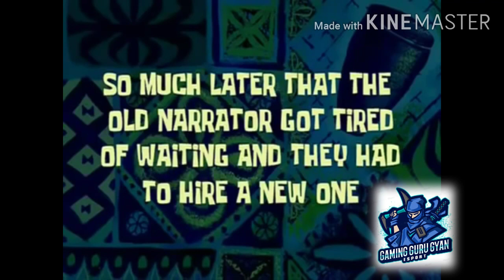2000 Year later and many more popular time passed clips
2000 year later and many more popular time passed clips

Download link